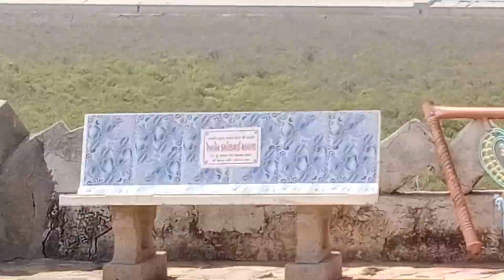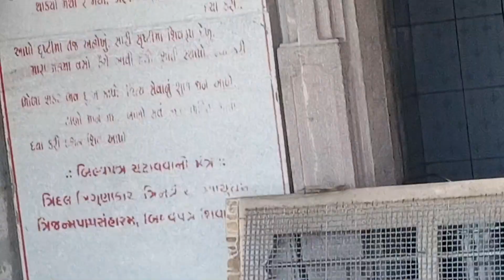chachudeshvar mahadev ..kovaya..rajula.di.amreli gujarat..altra trek siment fektri..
CHACHUDA MAHADEV..JANGAL MA DARIYA KINARA PAR TEKRI UPAR AAVEL CHE KOVAYA RAJULA MA ALTRA TREK SIMENT FEKTRI ARIYA MA AAVEL CHE..SUNDAR JAGYA CHE.